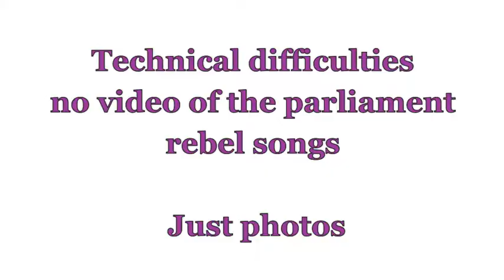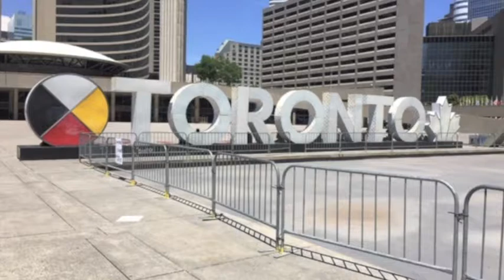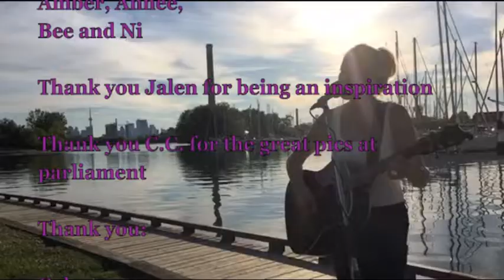Ontario 2020 Movie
Shannon Matter - Bare feet on the Ground Tour 2020

Ottawa was supposed to be a show at Avant-Garde Bar and Toronto was supposed to be a show at the Southern Cross Lounge in the Toronto Australia and New Zealand Club.
Both shows were cancelled because the venues weren't able to open when I was going to Ontario and I had already rescheduled once. I didn't want to keep rescheduling so I went, and made my own gigs in nature in the two cities.
Thus began the Bare Feet on the Ground Tour!